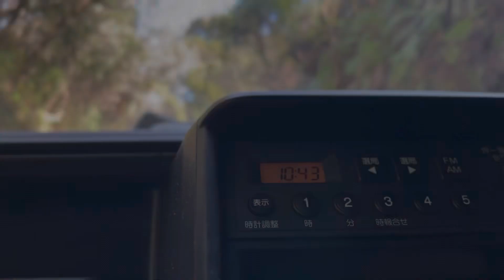【休日】外出 Go out 외출 出去 बाहर जाओ